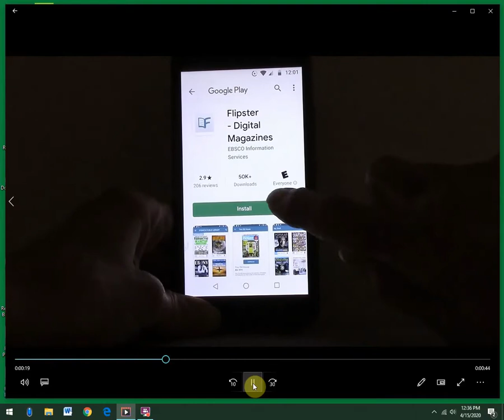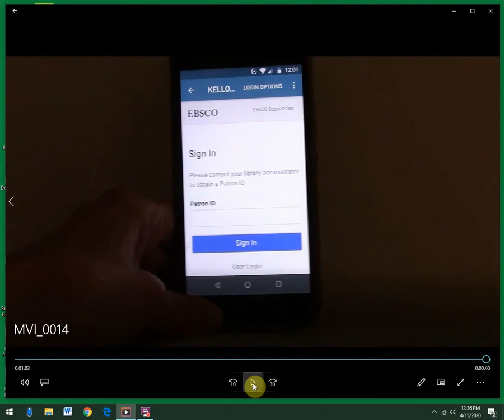KHL Flipster mobile use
Kellogg-Hubbatrd Library Flipster- how to use on mobile device.